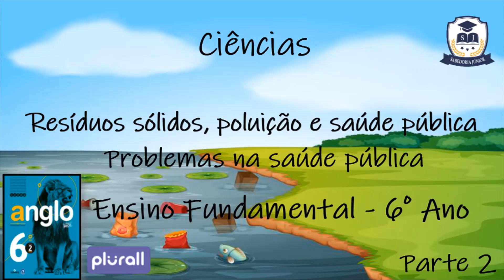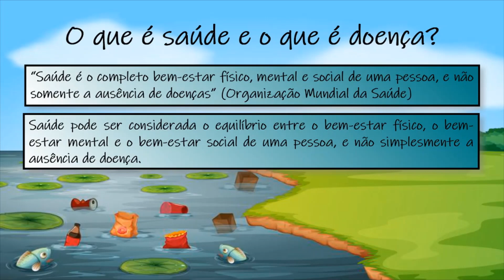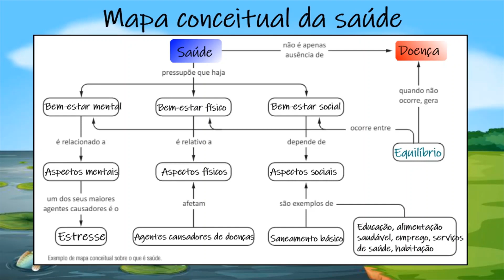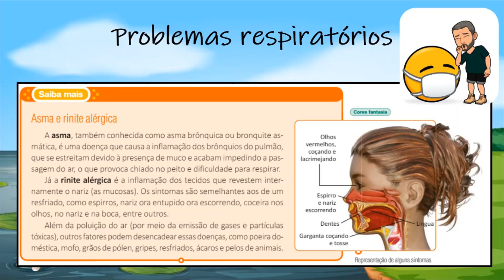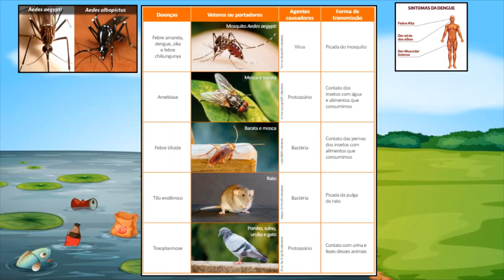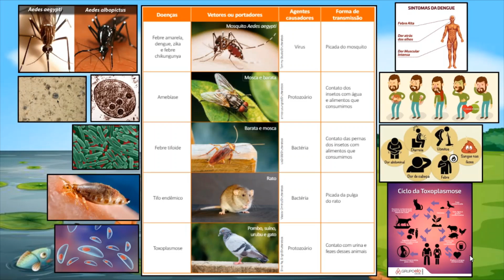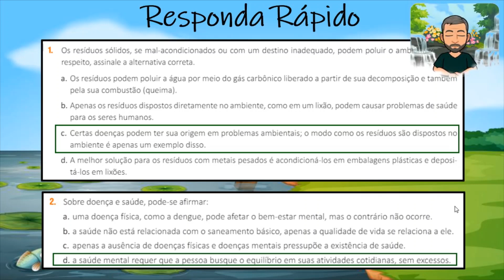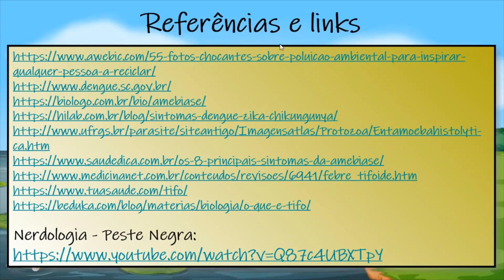[Ciências] / 6º Ano - Resíduos Sólidos, Poluição e Saúde Pública (Parte 2)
Quais doenças podem surgir por consequência da poluição? Você sabe o que são vetores de doenças? Você já ouviu falar da Peste Negra? Quais problemas respiratórios podemos contrair a partir da poluição do ar? Descubra nessa aula, que dá sequência à primeira parte, sobre Resíduos Sólidos, Poluição e Saúde Pública.

(Para mais referências, conferir os links mencionados ao fim da aula)